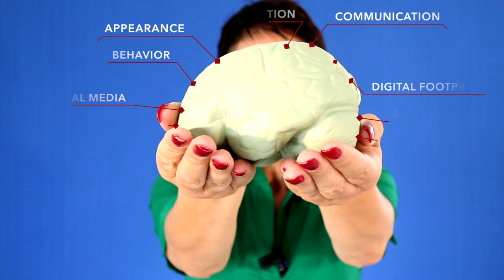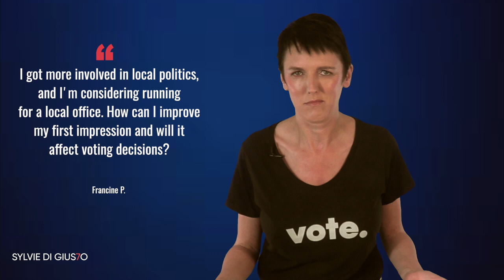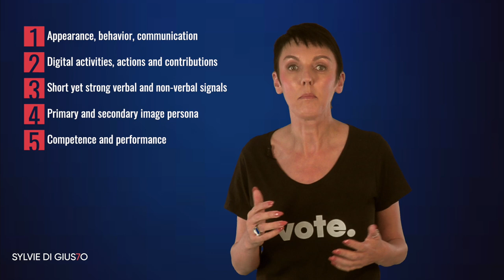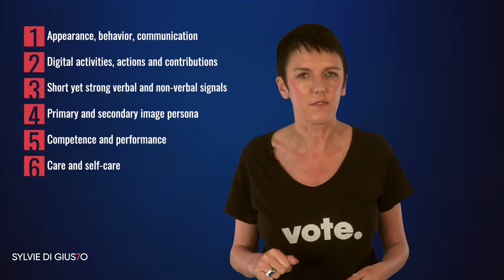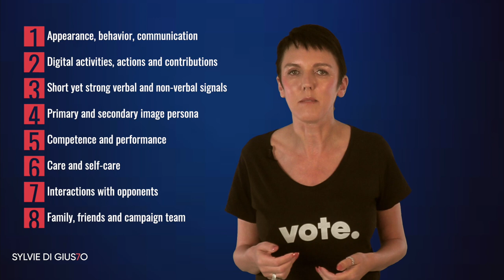Politics and first impressions 🗳️ 7 Ways to instantly influence voters and supporters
Do first impressions affect voting decisions? If you plan to get involved in politics, run for an office, or plan a political campaign, learn about political impression management by watching this video.

00:24 Intro
01:10 What are the three elements voters are going to form their opinion based on?
01:30 How will most voters form their opinion about you?
02:24 How can you send subtle but strong messages to voters?
03:15 How can you instantly imprint messages to the right group of voters?
04:28 What is the most important message to focus on?
05:03 How do voters' personal situation play a role in how they perceive you?
06:28 Who else do you have to pay attention to when it comes to your first impression?